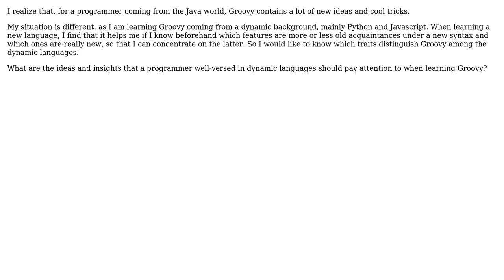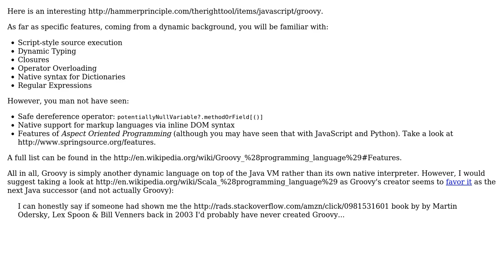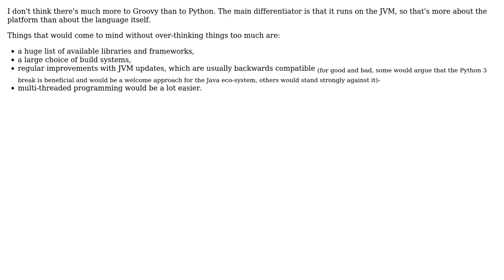Software Engineering: New insights I can learn from the Groovy language (2 Solutions!!)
Software Engineering: New insights I can learn from the Groovy language

With thanks & praise to God, and with thanks to the many people who have made this project possible! | Content (except music & images) licensed under CC BY-SA | Music | Images & others | With thanks to user haylem user gnat user David Cowden user Andrea and the Stack Exchange Network Trademarks are property of their respective owners. You are responsible for your own actions.